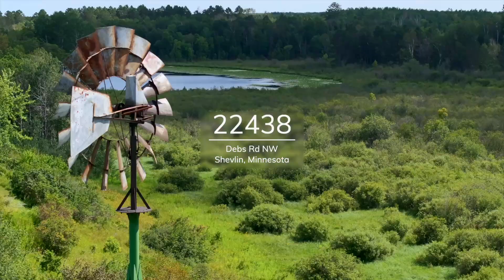22438 Debs Rd NW